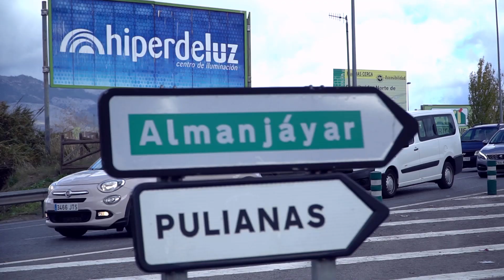Negro Jari - Le Canto A La Calle (Adelanto)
🎧 Escucha toda mi música en tu plataforma favorita: bio.to/hzOY28